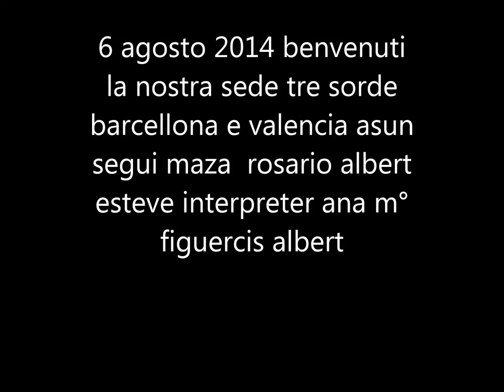6 agosto la nostra sede benvenuti tre sorde barcellona e valencia